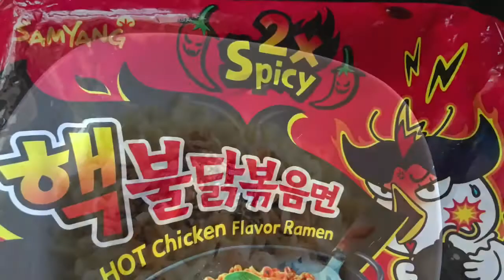ASMR na Sabaan kaau 😂 part 1